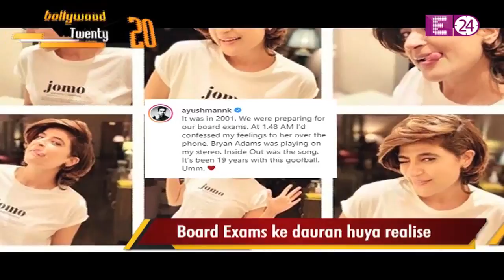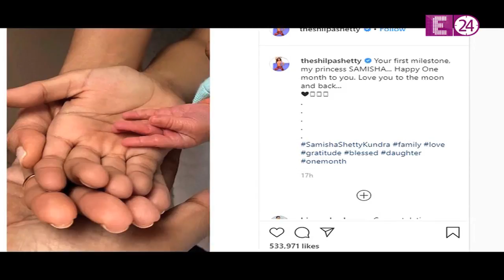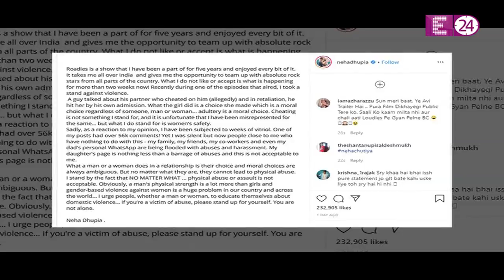Neha ने दिया Trollers को जवाब, Neha को मिला इन सितारों का साथ | Bollywood 20-20